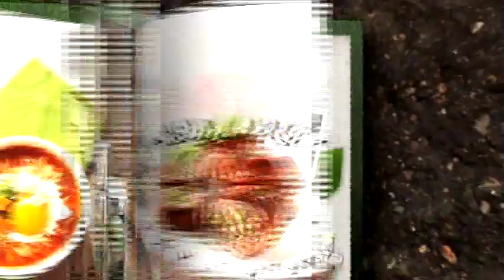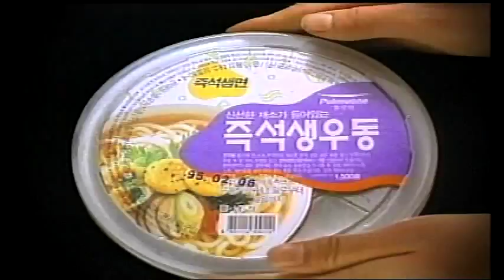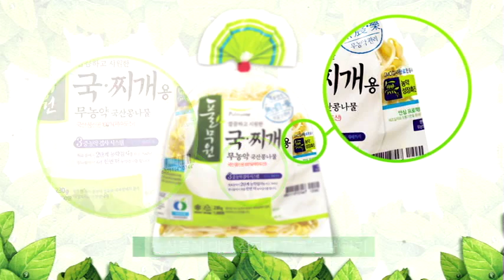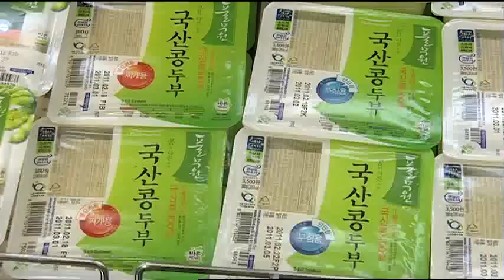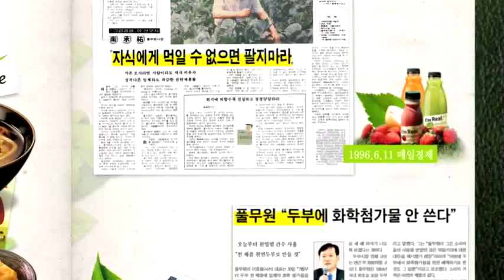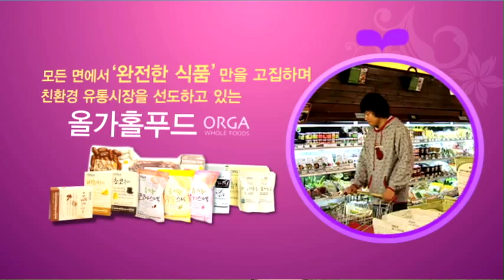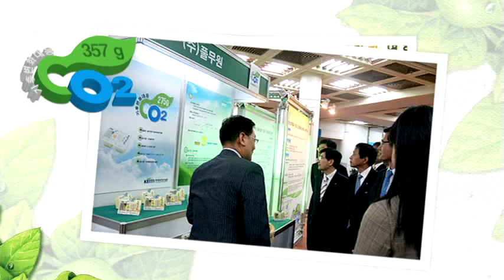풀무원 홍보영상